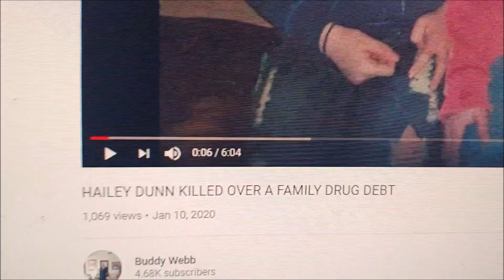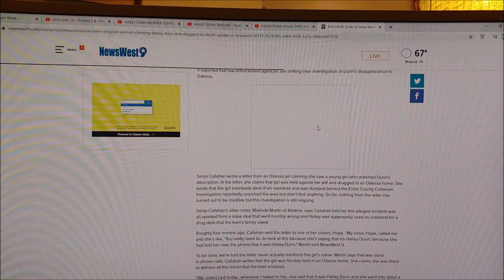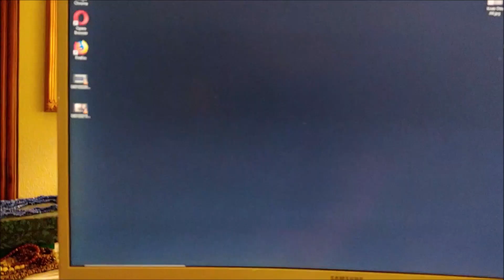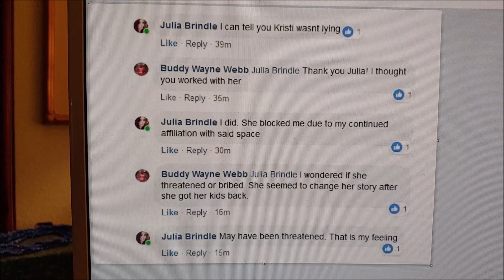THE DRUG COUNSELOR - HAILEY DUNN MURDER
In June 2015, I created and posted a video called MIDLAND TX TUNNELS & CRIMES PART 3 which has had over 6000 views on Youtube. In this video I talk about the secluded trucking lane behind my home, the people in my attic, the tunnels here and the two people who told me about prostitution going on behind the Home Depot store there. I suspected child sex trafficking and I mentioned Hailey Dunn in this video.

A year later, a woman named Kristi Otts watches that video and comments under it. She tells me about somebody breaking into her home and Midland then said, "I received Hailey Dunn's murder confession in June 2015.  since reporting it, my life has gone upside down.  I went from a successful college graduate in psychology with a decent social life and wonderful children to someone who people think are crazy, no longer have my children, no job and I'm losing everything down to my house and car." This comment is still there if you want to go see it.

Kristi then contacts me on Facebook Messenger using a fake name called Alyson Mack. That name had nothing to do with the infamous actress and the sex cult. She tells me that she got the confession while working at Turning Point and said, "The guy said she (Hailey) was traded by her mother for a drug balance of 135 worth of meth. While she was in the care of the dealer, she flipped out and they shot her up with something. She overdosed and died. The guy who confessed to me said he took her to her mother and they stuffed her into a box. He described the way they had to bend her and break her to fit. Then they buried her on a ranch outside of Odessa." This was dated on Feb 24, 2016.

She also sends me several emails and this is where she tells me the the guy's name is Bret Bushman who she was calling "BB". It's unknown if he is related to the super wealthy Bushman family in Odessa that owns the mall, CBS7, MCM Elegante, A1 Mobile Homes, etc.

Kristi takes a picture of her computer screen showing me an email that she was sending to Julie Elliott, and Janey Tippett. She copied a woman named  Ramona Thomas on this and attached a document titled "Kristi Smith Resignation".

In her letter to them she says in part, "Since he (Bushman) did have a hand in stuffing a child's body inside of a safe (Hailey), he inflicted harm on a child and technically should be reported.

She also said, "Being that this meeting took place less than 48 hours from his confession of the involvement in 3 separate homicides (one of which being the son of Glenna, our counselor), this makes me uncomfortable and a bit concerned for myself as well as my children considering his organizational "affiliation". I took that to mean as in a Gang Member.

I recognized that what Kristi was telling me was almost the same thing as what NewsWest9 reported had reported of Sonja Renee Callahan saying about Hailey Dunn so I created my first Hailey Dunn video called HAILEY DUNN MURDER CONFESSION. I chose this name based on the exact words that Kristi had used.

Kristi, aka Alyson Mack, shared this video on Facebook and wrote, "So I'm the second "lady" in this video. I want people to know this guy isn't crazy and if you could share I would greatly appreciate it. I wish the US would realize what's going on here.

For some unknown reason, Kristi's desire for the truth to come out changed and she started threatening me. She said she was going to call MPD on me for quoting her in attempt to scare me.

Her friend that worked with her, Julia Brindle, told me,"I can tell you that Kristi wasn't lying" and said that Kristi had blocked her. I said back to Julia, "I wondered if she was threatened or was bribed. She seemed to change her story after she got her kids back." and Julia said, "May have been threatened. That is my feeling."

Kristi is only one of more than a dozen people documented as saying that Hailey was killed and/or buried in Odessa but her remains were found outside of Scurry County two days after I wrote the DOJ and suggested that somebody look in the underground facilties by my home. She had been missing for over two years and POOF!, Curtis Lloyd finds her.

Many people are suspecting that Hailey was dug up and moved because of this email and a cover up has been going on with her murder and the crimes here.